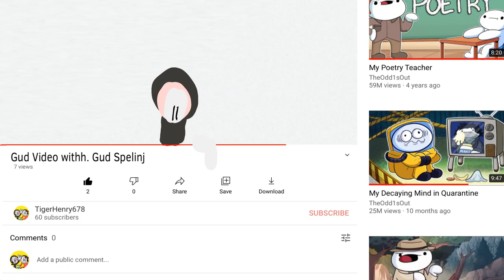2 Years of the Channel!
My channel turned 2 years old, and I do pretty much nothing to celebrate.